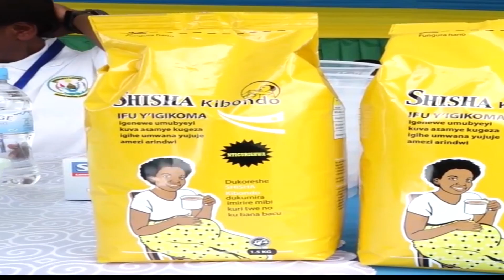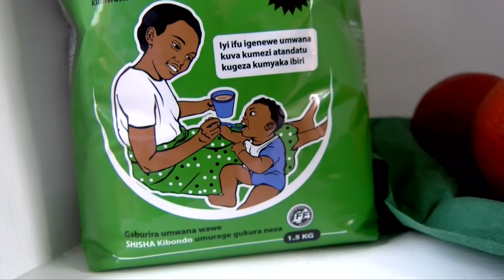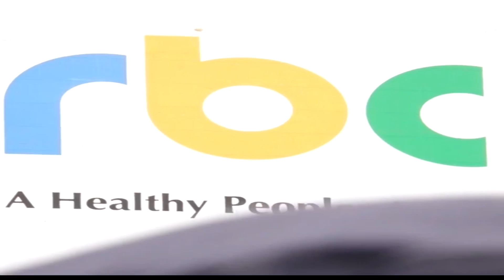Leta yatangiye kwifashisha inganda zitunganya ibiribwa birimo imyunyu ngugu mu kurwanya mirire mibi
This video is about fighting against malnutrition in Rwanda.